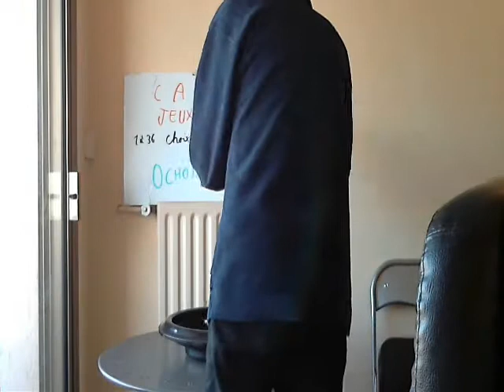jeux 8 boule1